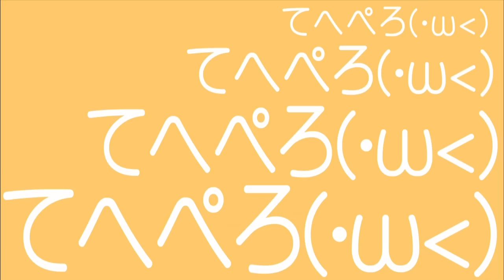ドラマバラエティ「実在性ミリオンアーサー」 60秒スポットNewバージョン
世界中で、1200万DLのスクウェア・エニックス人気ゲーム
「拡散性ミリオンアーサー」が、まさかの実写化！！
ゲームの世界観を踏襲し、今までのゲーム原作TV番組の常識を覆す、
“誰も見たことがないかもしれない、ガールズエンターテイメント”が、今ここに！